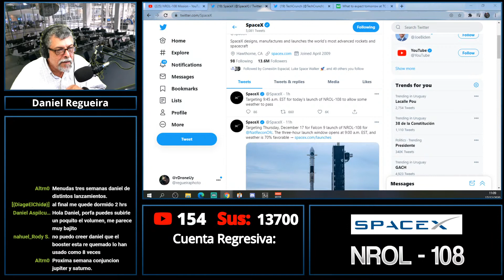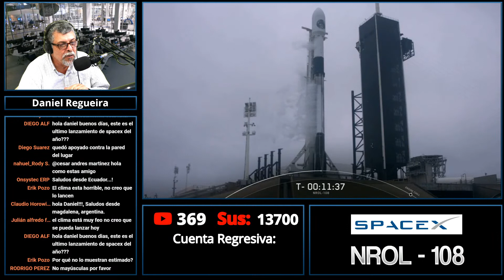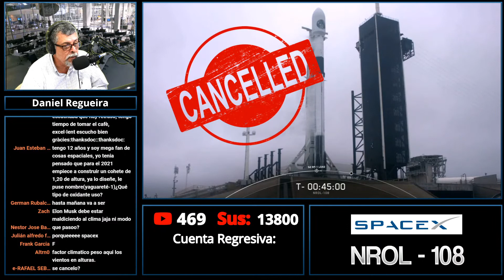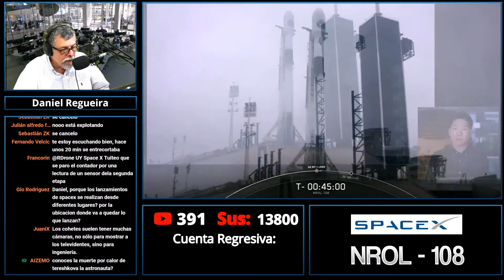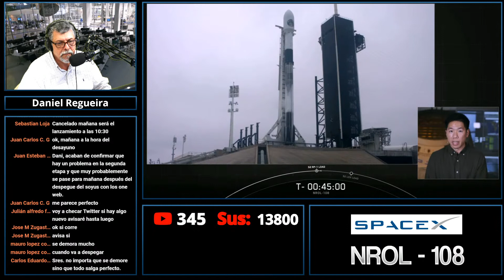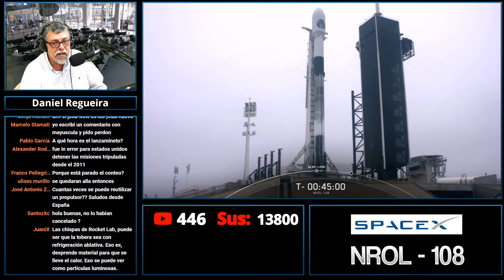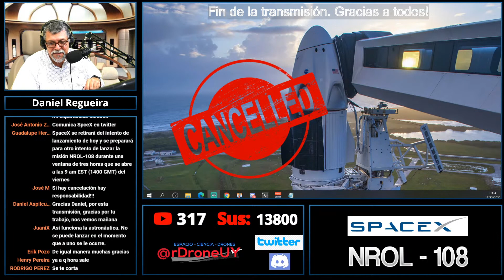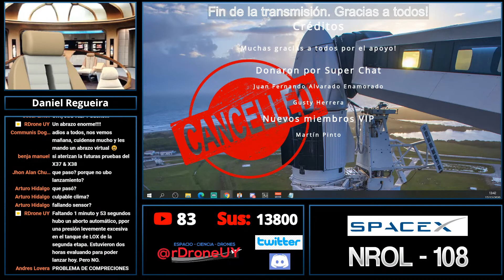NO MIRAR - CANCELADO - SCRUB - con del cohete Falcon9 en su misión NROL108 (COMENTARIOS EN ESPAÑOL)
CANCELADO SCRUB
Cuando faltaba 1 minuto y 53 segundo el lanzamiento fue abortado por una sobrepresión en el tanque de oxígeno líquido (LOX) de la segunda etapa.

Mañana a las 1400 UTC se espera una nueva oportunidad para el  lanzamiento de un cohete Falcon 9 Bloque 5 de la empresa SpaceX, en su misión NROL-108 para la National Reconnaissance Office de los EUA.

El cohete Falcon 9 Bloque 5 está compuesto por dos etapas propulsadas la primera por 9 motores Merlin, que regresa del espacio y aterriza en un barco dron apostado en alta mar a 500 kilómetros de la costa y una segunda etapa propulsada por un motor Merlin similar, acondicionado para funcionar en el vacío y colocar la carga de pago en su órbita final.

La primera etapa será con el booster B1059.5 y como lo dice su designador en su quinto vuelo.

La carga de pago es secreta.

Edición de Miniatura de YouTube: David Díaz
VER VIDEO ANTERIOR DEL ACOPLAMIENTO entre la ISS y Crew Dragon